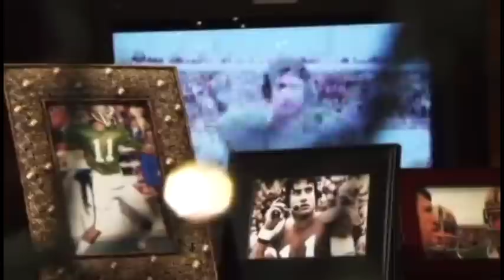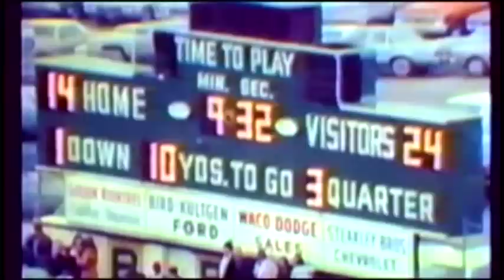Believers Fellowship Men's Retreat, Part 1 (3/21/13 - 3/23/13)